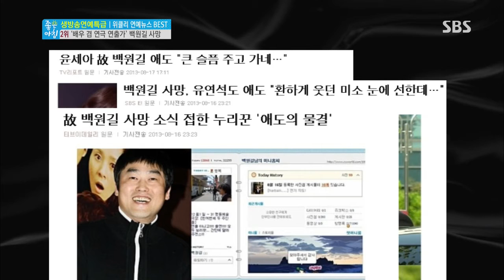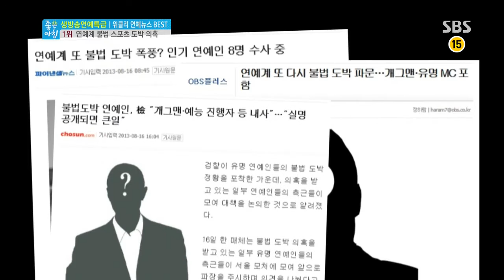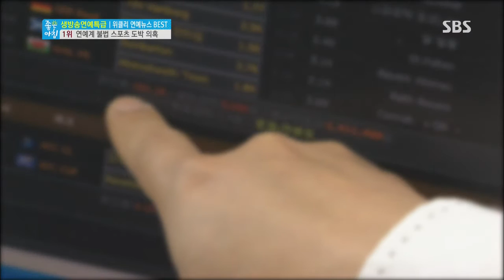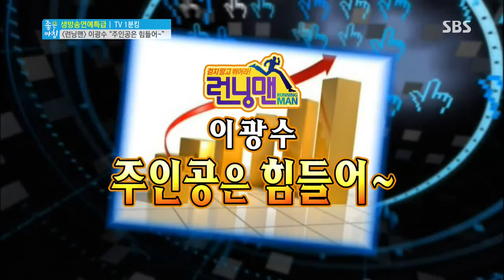SBS 좋은아침 4197회 #2(4)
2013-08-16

▶하지원, 美 에이전시와 계약하고 헐리우드 진출 시동
▶성유리, [힐링캠프] MC 신고식 하던 날
▶탤런트 김정화, 9월 결혼하고 해외 봉사활동 지원
▶방송인 안선영, 3살 연하 금융맨과 결혼
▶기획 : 연예인 부모들의 남다른 자녀 교육법 A to Z
 ▶[2013 연예계 중간결산] : 미친 존재감을 발산한 스타들
▶드라마 스페셜 : [주군의 태양] 편